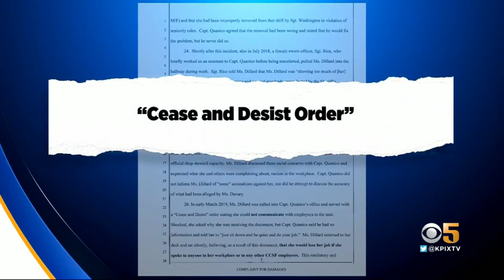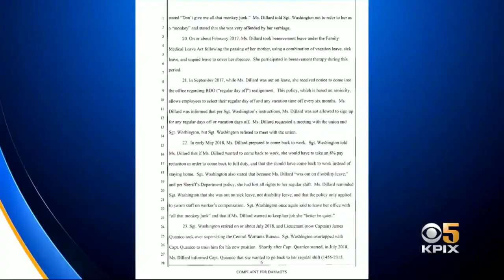Lawsuit Alleges SF Sheriff's Dept. Ordered 2 Black Woman Not To Talk At Work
In an exclusive report, Joe Vazquez talked to two black women who are suing the SF Sheriff's Department for allegedly ordering them not to speak at work, after they complained about racial discrimination.